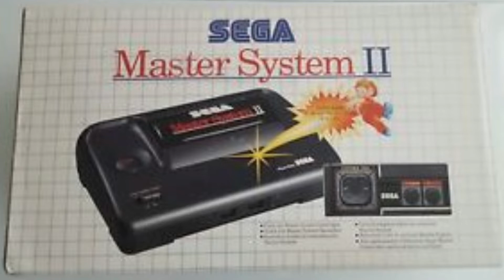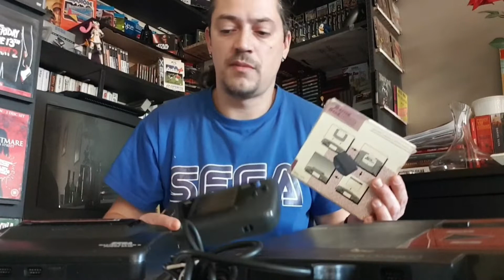Overview SEGA Master System Parte5- retrocompatibilidade, Game Gear + acessórios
Ola caros amigos,
Mais um episódio da série diária do overview completo da SEGA Master System, desta vez mais temas em torno da master system.
Estamos na recta final ,obrigado pelo apoio, Subscrevam